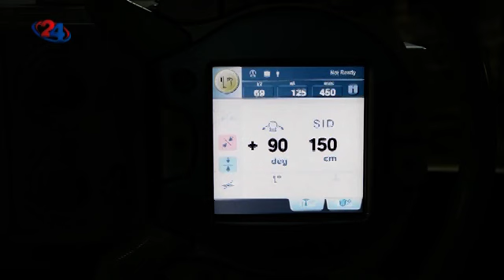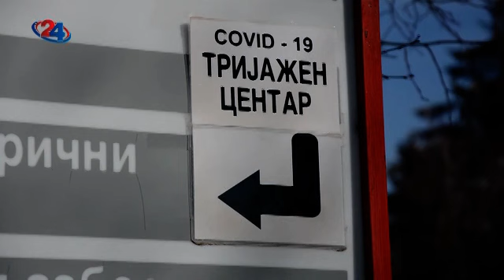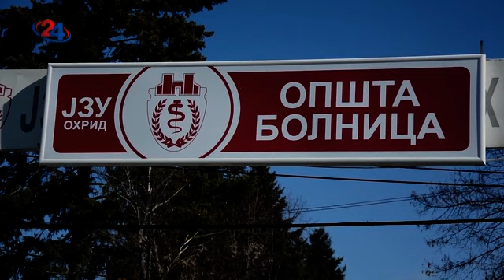Во охридската болница се прегледуваат пациенти од целиот регион, а најмногу на радиологија